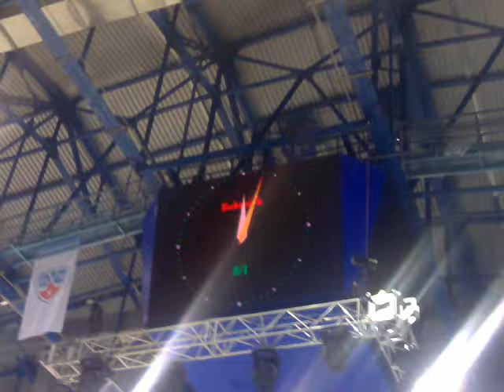10924 2 7 нач